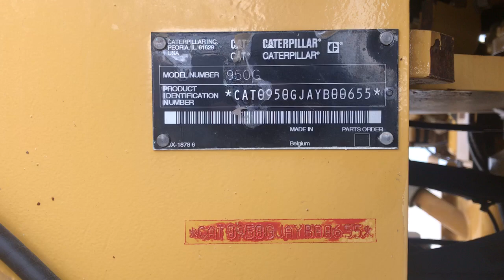Caterpillar 950G II @ Smitma.com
Caterpillar 950GII
Serial: CAT0950GJAYB00655
Year 2003
Hours: 12920